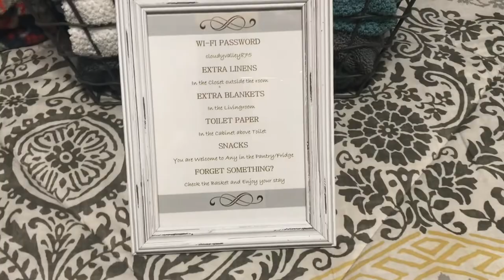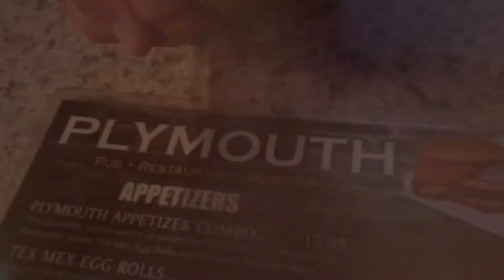ENGAGEMENT PHOTOS & WEEKEND IN CHICAGO | Vlog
We went to Chicago for the weekend and took our engagement photos and adventures! Please check out the amazing photographer Nikki, her instagram is @NikkiKatephoto and the awesome makeup and hair stylist Ashley, her instagram is @ashbashmua. New videos once a week!

Personal: jordynpierce19
Design Page: j.ordyn_e.lizabeth

ref15_b6az88

JORDYPIE